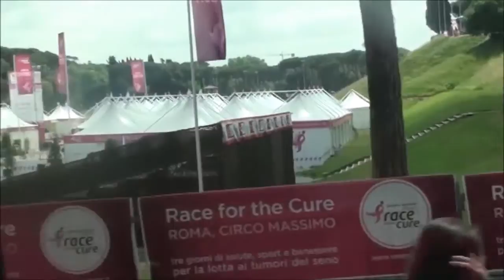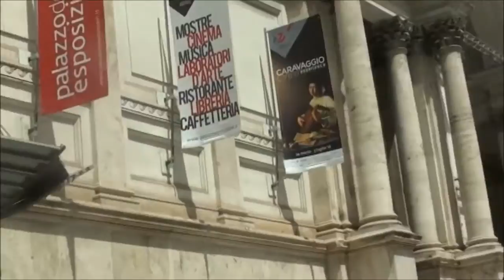VACANCES A ROMA Regió del Lacio 12 Maig 2016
Un dels meus somnis fet realitat. Conéixer i visitar Roma. Conéixer i visitar El Vaticà. Encara penso que ho vaig somiar. Encara sento que no va ser real. Necessito veure les fotos i les filmacions per a adonar-me que sí va ser real i que no va ser un somni. Vaig estar a Roma i ja estic desitjant tornar per a poder saborejar-la sense preses i tranquilitat ...